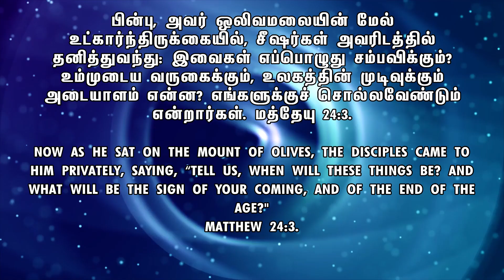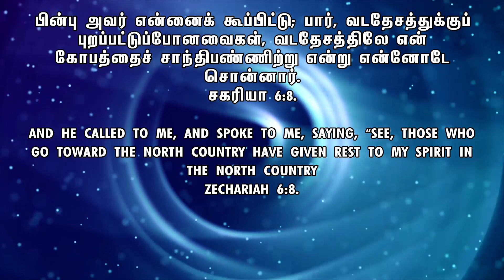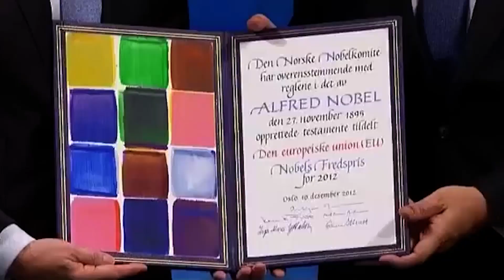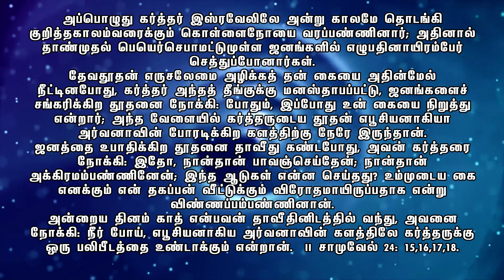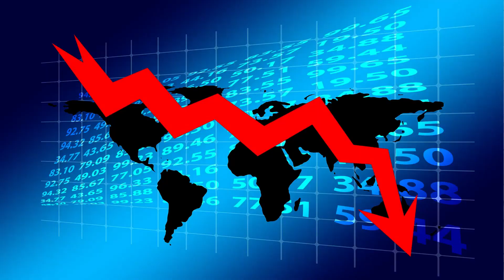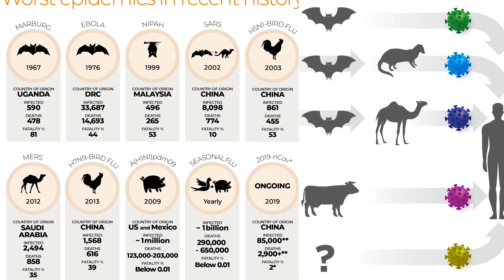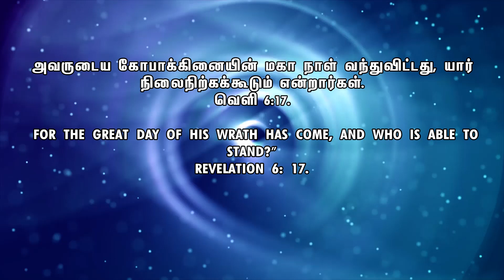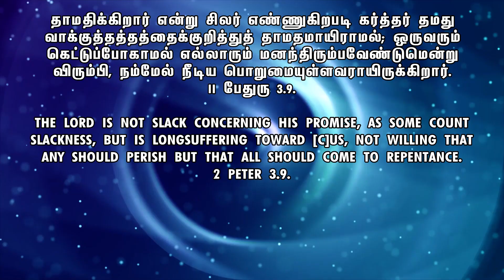Today s Special: 23 06 2020: 6 SEALS. BRO. MD.JEGAN.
6 முத்திரைகள். சகோ. MD. ஜெகன்